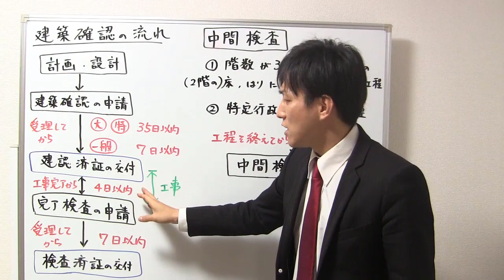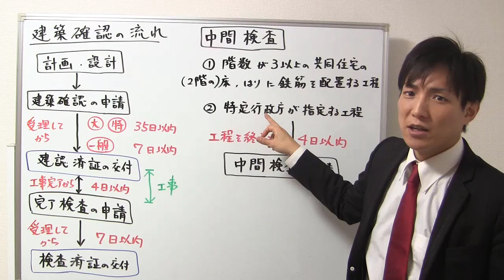【宅建：建築基準法】建築確認の流れ【宅建通信レトス】